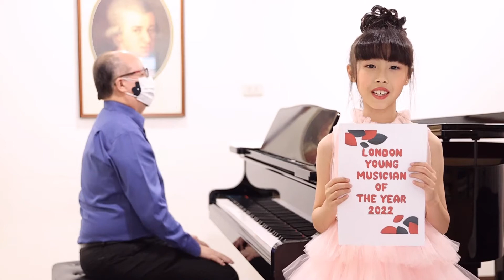Maae Khunawanichkun / Piano : Russian Dance / Vocal : Feed The Birds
Piano : Russian Dance - Peter Ilyich Tchaikovsky
Vocal : Feed The Birds - Richard M. Sherman, Robert B. Sherman